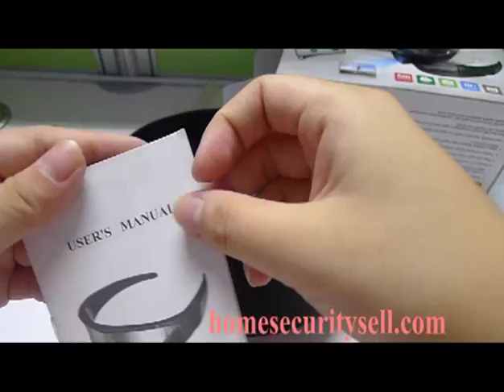Mini DVR Cam Camcorder glass Spy Video Sunglasses Hidden Camera DVR Remote control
Quality UV sunglasses lens from brand supplier
Trendy and sporty design grasps tightly the vogue throat
Water resistant feature makes recording and data storage safer under different situation
A must equipment and highly recommended device for journalist, MT climbers,hikers, sportsman, stylists, travelers and etc.
5.0 pixels interpolated DV quality resolution high digital video recording
High definition video resolution, 1280*720@30fps
Support remote control
Support micro sd card, up to 16GB
Easy connection with PC/Laptops, no driver needed
Real time recording, capture memorable moments
Specification
Recording resolution: 1280*720 pixels
Video format: AVI
Effective Pixels: 5 mega pixels interpolated (2560*1920)
Recording speed: 30fps
Audio: stereo
USB: 2.0 (High Speed)
Read/write speed: 1.5MBps-60MBps
Power supply: embedded Li-polymer battery
Power consumption: less than 0.59w
Working temperature: -5 degree - 40 degree
Storage Temperature: -20 degreeC - 80 degree
Player: Windows media player, QuickTime, Real player, Storm codec
Operating system: Wind98, WinMe, WinXP, Win2000, Windows Vista, mac, windows7
Product size: 165*80*50mm
Weight: 350g (with packing)
Package

1 x 720P Sunglasses Camera
1 x Carrying Bag
2 x Nose Support
1 x Remote Control
1 x USB Cable
1 x User Manual